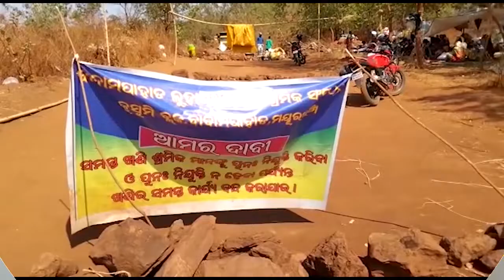ରାଇରଙ୍ଗପୁର ସ୍ଥିତ ବାଦାମ ପାହାଡ଼ ଅଞ୍ଚଳରେ ଶ୍ରମିକ ସଂଗଠନ ତରଫରୁ ଖଣି କାର୍ଯ୍ୟ ବନ୍ଦ କରାଯାଇଛି...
ମୟୁରଭଞ୍ଜ ଜିଲ୍ଲା ରାଇରଙ୍ଗପୁର ସ୍ଥିତ ବାଦାମ ପାହାଡ଼ ଅଞ୍ଚଳରେ ଶ୍ରମିକ ସଂଗଠନ ତରଫରୁ ଖଣି କାର୍ଯ୍ୟ ବନ୍ଦ କରାଯାଇଛି l ବିଗତ ଦିନରେ ପୂର୍ବରୁ କାମ କରୁଥିବା ଶ୍ରମିକମାନଙ୍କୁ ନିଯୁକ୍ତି ସୁଯୋଗ ମିଳି ନ ଥିଲା...